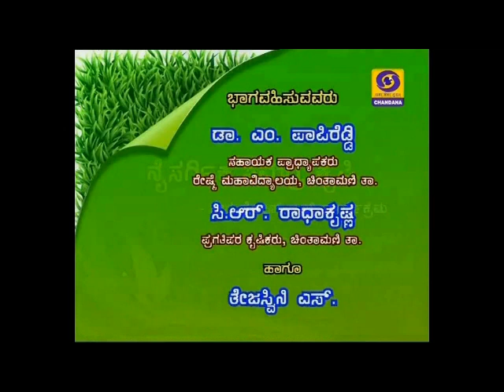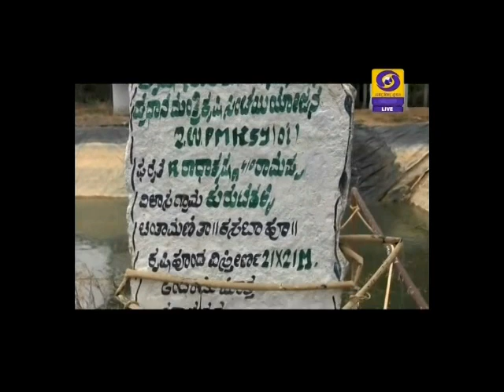Natural Integrated farming-ನೈಸರ್ಗಿಕ ಸಮಗ್ರ ಕೃಷಿ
Live Phone-in at 7.30 pm
C.R.Radhakrishna,
Progressive farmer, Kurutagere village,
Chintamani-tq, Chikkaballapura-dist.
Expert Analysis.
Dr. M. Paapireddy,
Assistant Professor,
Dpt. Of Genetics & Breeds,
College of Sericulture, Chintamani.
Anchor: Thejaswini S